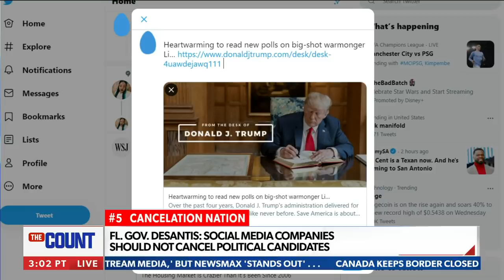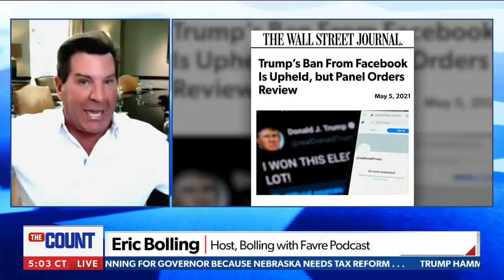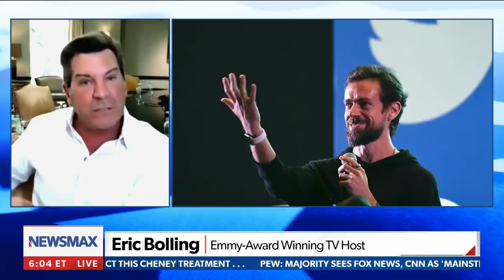DeSantis wants to protect our liberties | Eric Bolling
Political commentator Eric Bolling discusses Florida Governor Ron DeSantis' proposed legislation to get social media companies to not cancel political candidates - Via Newsmax TV's 'The Count.'